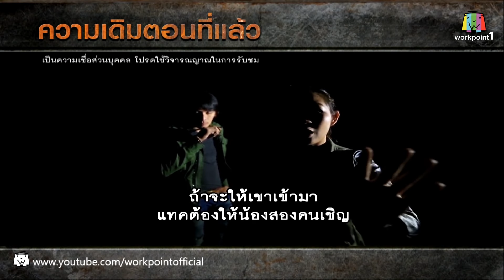เส้นทางมรณะ สะพาน100ศพ ตอน 2 l ล่าท้าผี l คนอวดผีปี 7